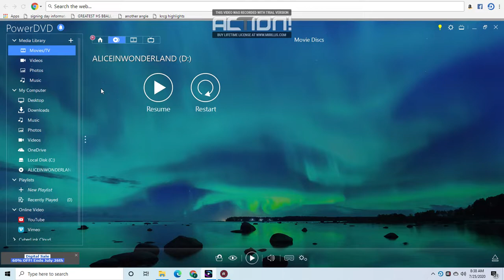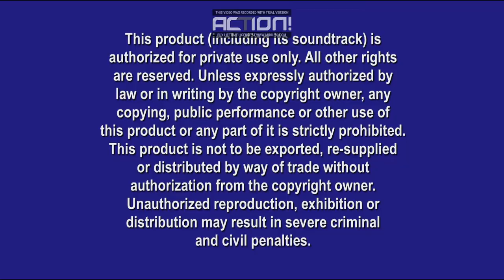Opening To Alice In Wonderland (Live-Action) 2010 Blu-Ray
Release Date For This Blu-Ray:June 1,2010
Here Is The Opening To Alice In Wonderland (Live-Action) 2010 Blu-Ray Here Is The Order:
1.Language Menu
2.Depending On The Capabilities Screen
3.Disney Logo
5.Disney Blu-Ray Promo
6.Coming To Theaters Bumper
7.The Sorcerer's Apprentice Preview
8.Coming To Blu-Ray Disc Bumper
9.Tinkerbell And The Great Fairy Rescue Preview
10.Becomeanex.org Promo
11."All Films And Promotions" Screen
12.Loading Screen
13.Blu-Ray Menu
14.Disney Blu-Ray Logo
15.Blue Warning Screen
16.Interview/Commentary Screen
17.FBI Anti-Piracy Warning Screen
18.Walt Disney Pictures Logo